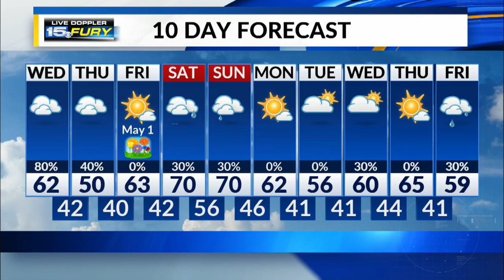Wednesday Morning Forecast Update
Showers and some gusty winds